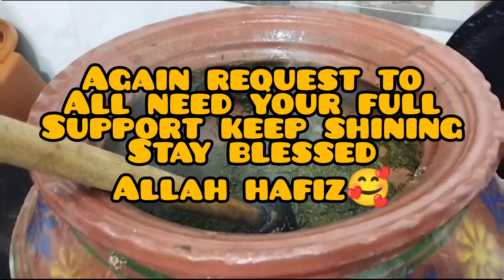Sarso Ka Saag